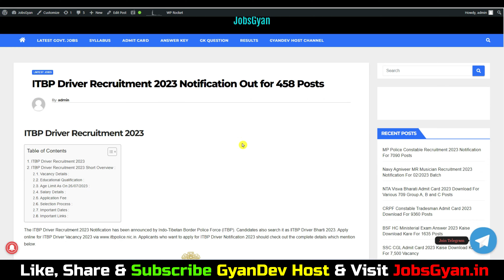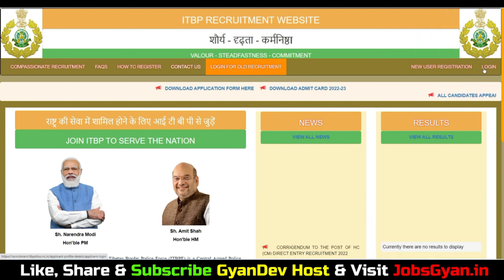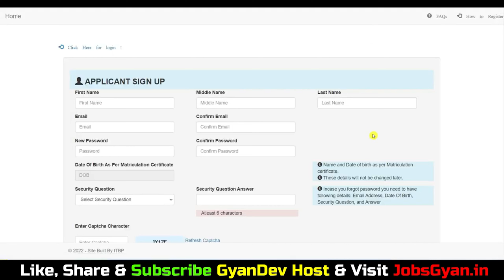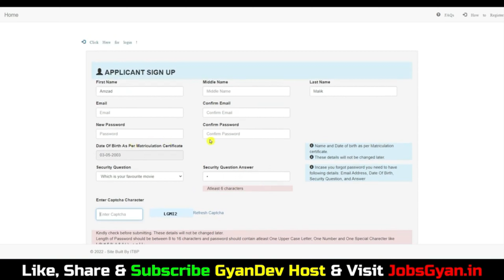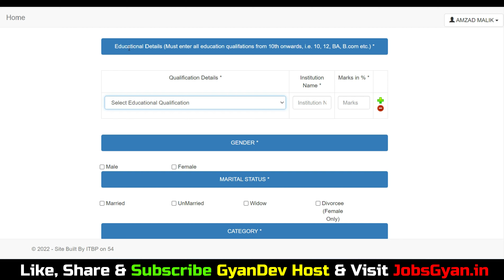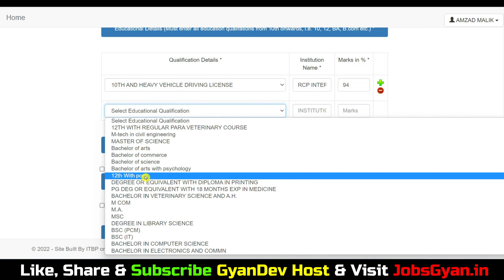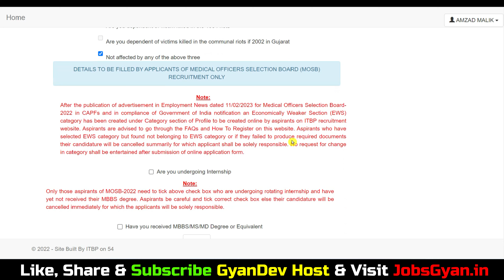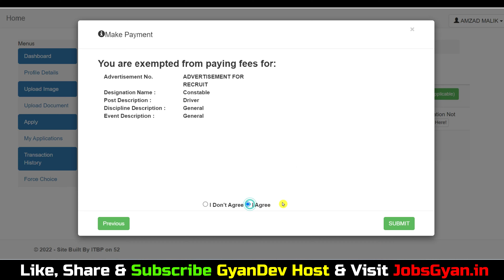ITBP Driver Form Kaise Bhare 2023 | ITBP Driver Online Form Kaise Bhare | ITBP Driver Apply Online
In this Video i talked about ITBP Driver Form Kaise Bhare 2023 | ITBP Driver Online Form Kaise Bhare | ITBP Driver Apply Online
Dosto, is video me maine aapko ITBP Driver Online Form 2023 ke bare me jise dekhkar aap log is bharti k bare me puri jaankari step by step jaan payenge, i hope ye jaankari aapke liye faydemand rahegi. so do watch full video..
The ITBP Driver Recruitment 2023 Notification has been announced by Indo-Tibetan Border Police Force (ITBP). Candidates also search it as ITBP Driver Bharti 2023. Apply online for ITBP Driver Vacancy 2023 Applicants who want to apply for ITBP Driver Notification 2023 should check out the complete details.

Aapka Dost
GyanDev Host